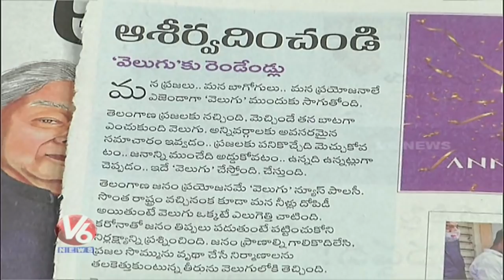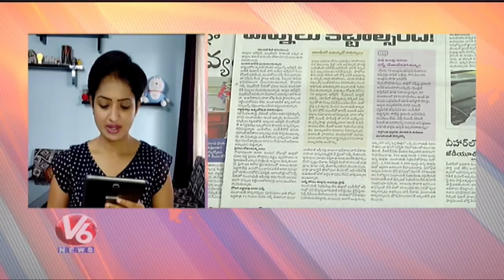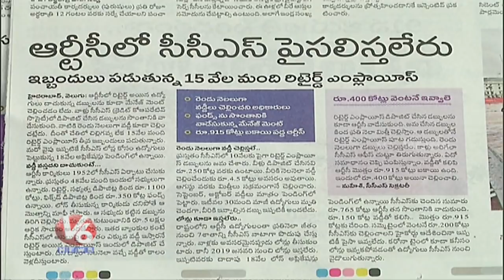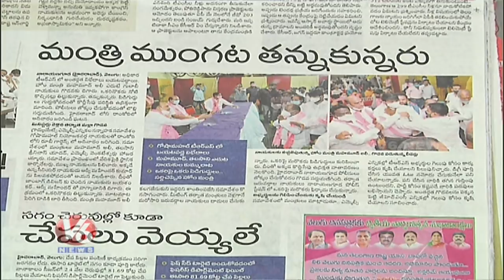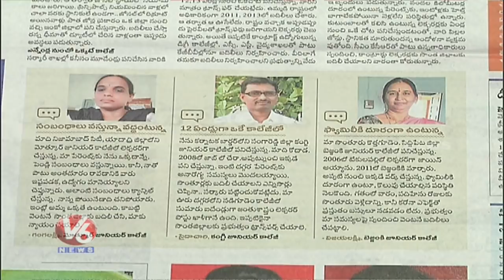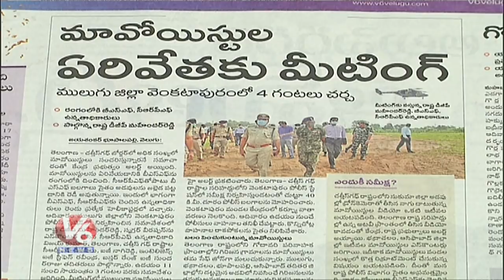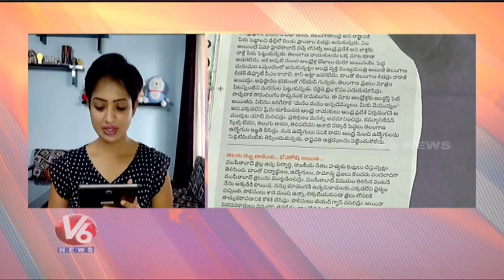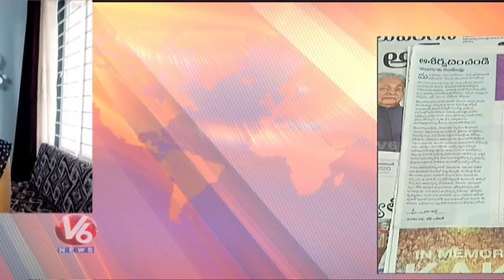News Analysis: ఆస్తుల ఆన్ లైన్ విషయంలో సతాయింపులు | ఆర్టీసీ లో సిసిఎస్ పైసలిస్తలేరు | V6 News